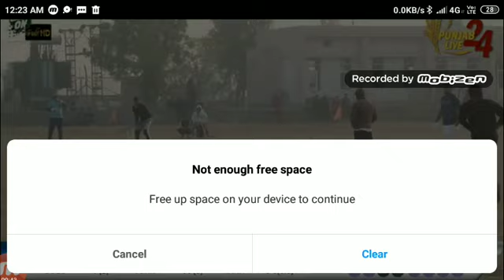Top_Six_nd_Moment_Bhaikera_Big_Cricket_Cup..All Cosco Cricket Star Six👌👌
Cosco Interesting Clips